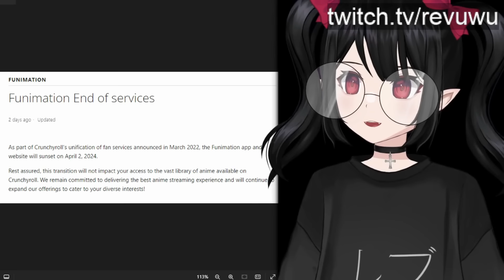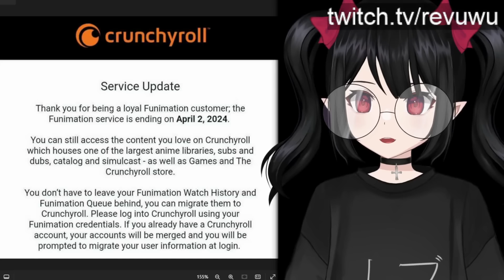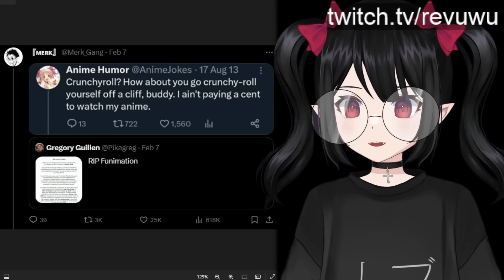Crunchyroll Is EVIL For This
Funimation is officially shutting down. However, digital copies purchased from Funimation will not be supported by Crunchyroll rendering them useless...